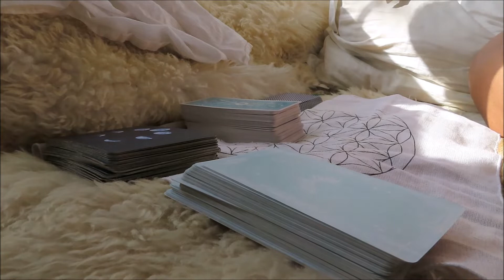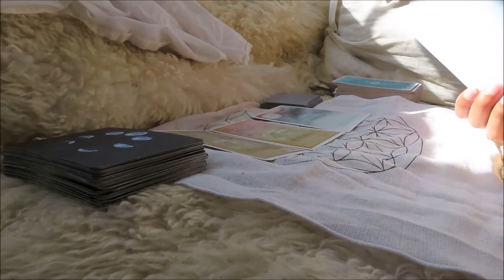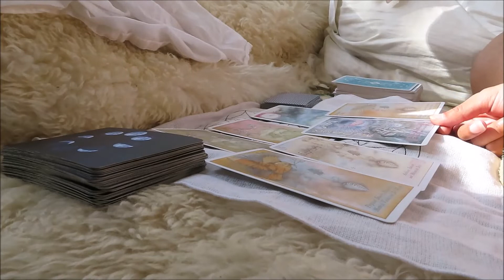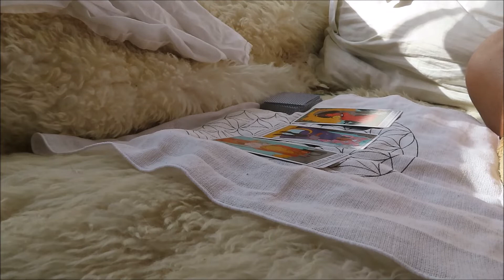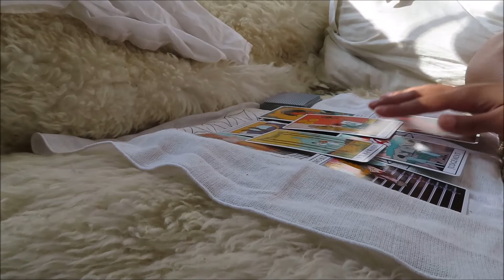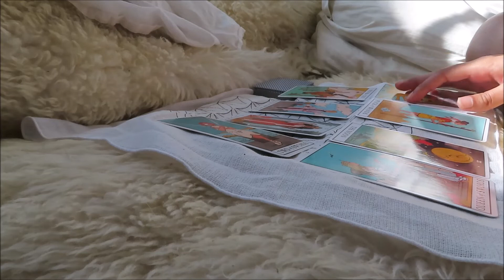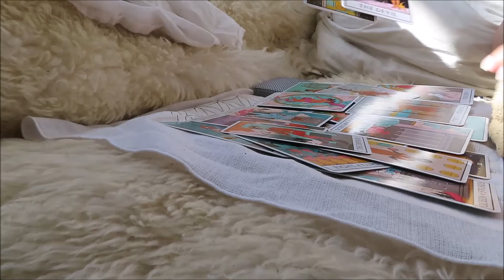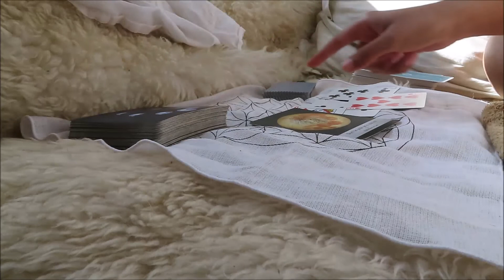💛✨🌞LEO END OF DECEMBER TAROT/ORACLE/ INTUITIVE READING "IT DOESNT GET ANY BETTER THAN THIS"🌞✨💛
always forward never back~
This is a general tarot reading for the sign of Leo sun moon rising